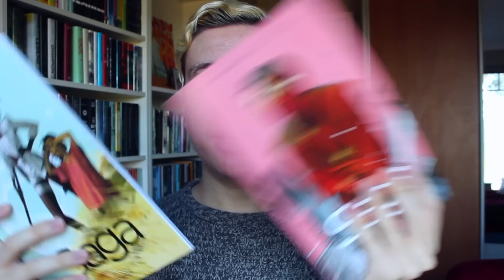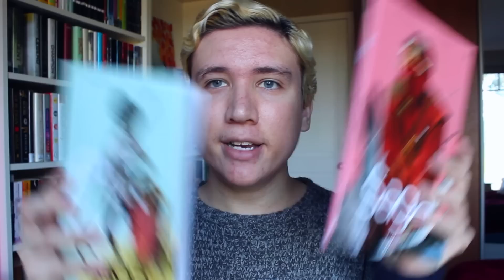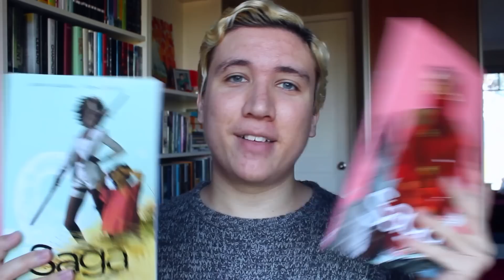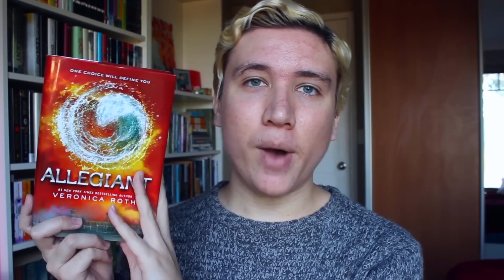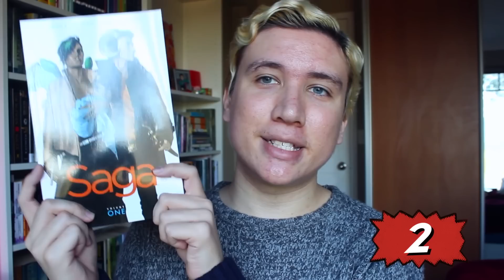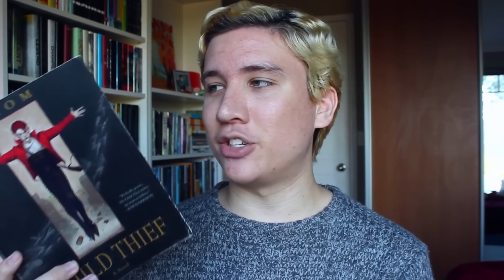May Wrap Up + Top 12 Books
My wrap up of the books I read in May, also a countdown of the books I reviewed in bookreviewmonth